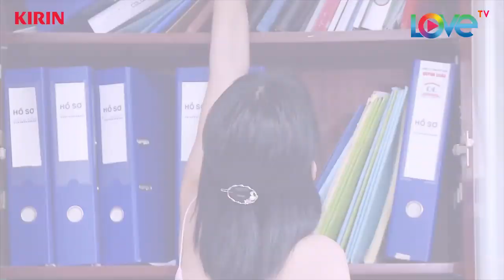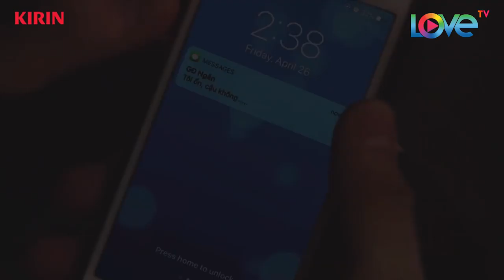TỪ HÔN TÙNG MIN HARRY LU TÌNH TỨ VỚI SĨ THANH - YÊU NHẦM CON GÁI ÔNG TRÙM - TẬP 7 FULL